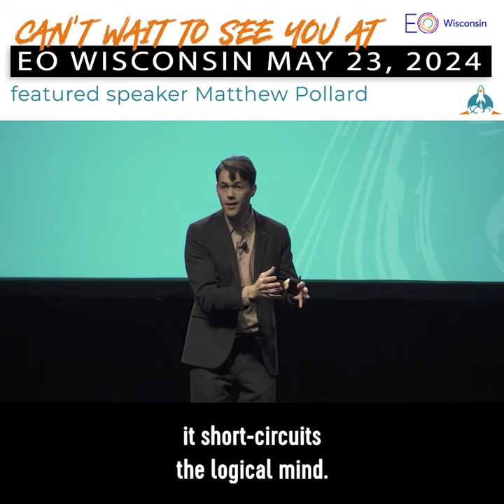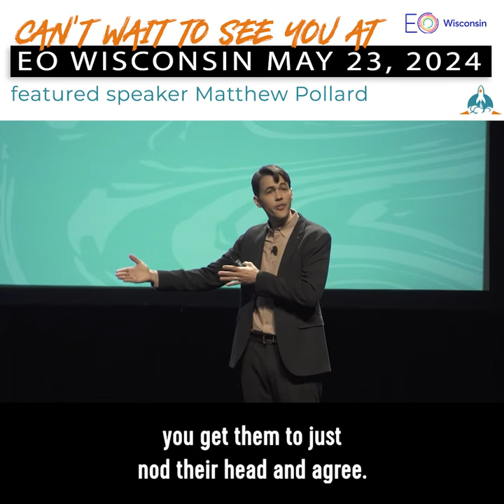EO Wisconsin with Matthew Pollard: The Rapid Growth Guy May 23rd, 2024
🚀🌟 Ready to Catapult Your Business into the Stratosphere? 🌟🚀 Join@eowisconsin for an electrifying workshop with the one and only @Matthewpollard  "The Rapid Growth Guy!" Unlock the secrets to unprecedented business growth and turn your entrepreneurial dreams into reality. Say goodbye to stagnation and hello to rapid expansion with strategies from a master of business transformation.